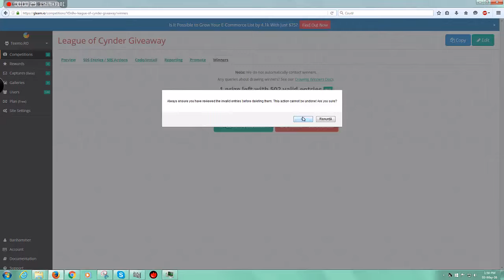Castigator Giveaway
Vreau sa va multumesc tuturor pentru participare,pentru ca v-ati abonat la canalul meu de Youtube si poate pe viitor voi mai face un giveaway la 1000 de abonati :D